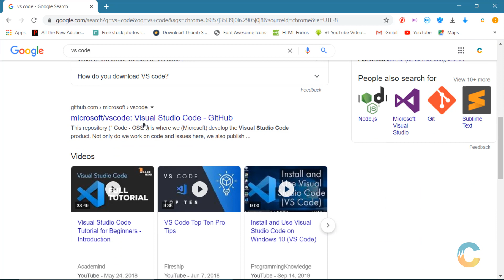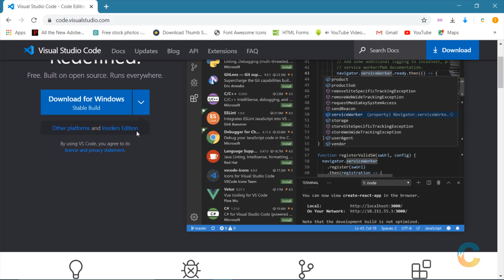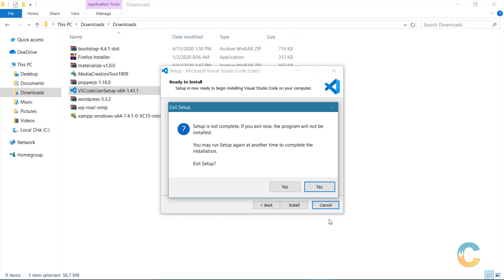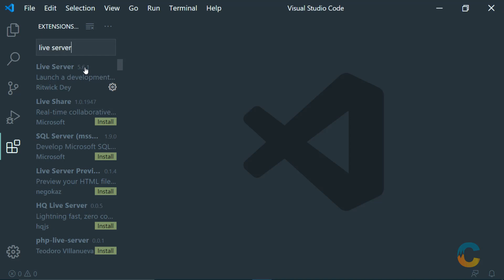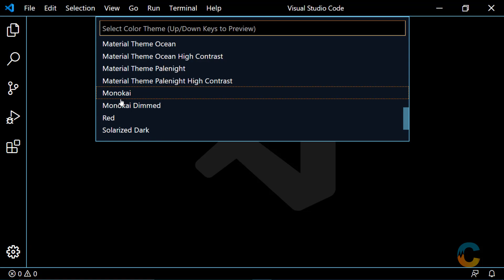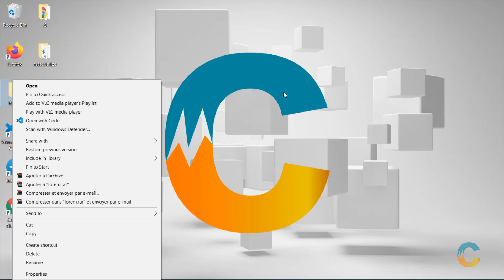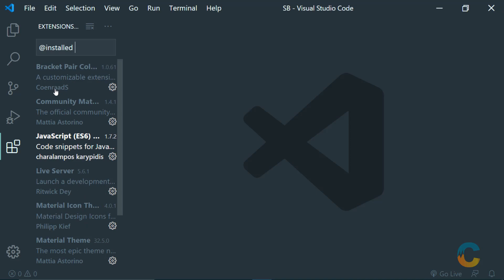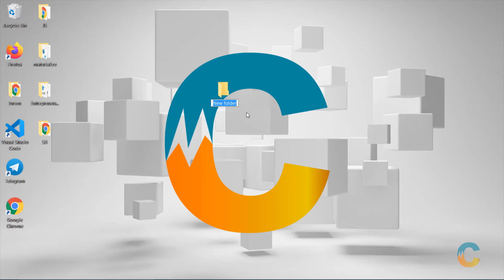2 - Ann enstale epi konfigire VS Code pou Javascript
--Nan Video sa nou pral prepare VS Code poun kode Javascript.

NB: Avanw komanse Aprann JavaScript fòk ou gen baz HTML ak CSS , ale sou Playlist sa yo pouw aprann yo avan 👇👇